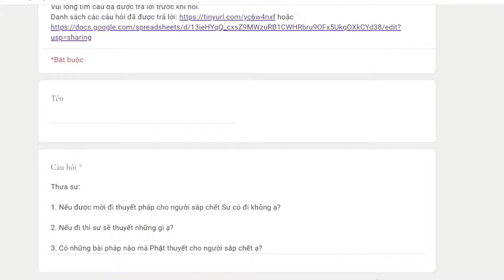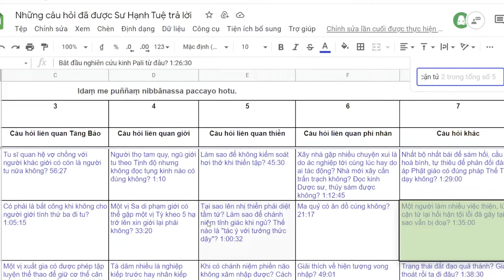1029. Nên thuyết pháp gì cho người sắp chết?